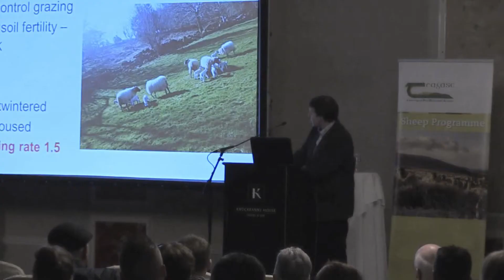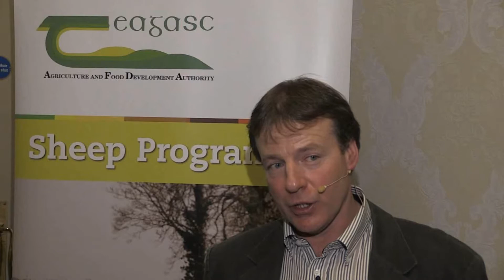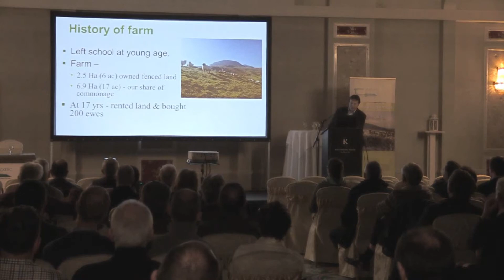National Hill Sheep Conferenc - Joe Schaill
Joe Schaill, Sheep Farmer of the Year gave a presentation at the National Hill Sheep Conference on the use of commonage and breeding sheep